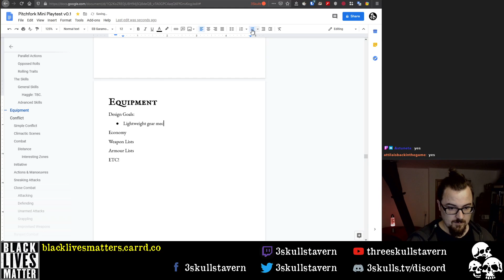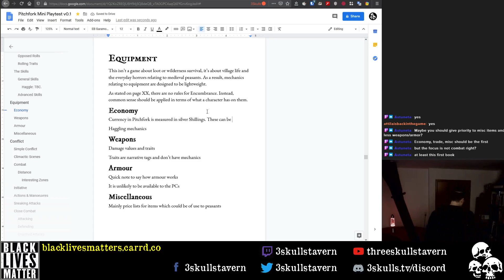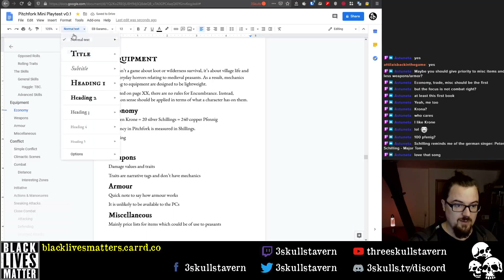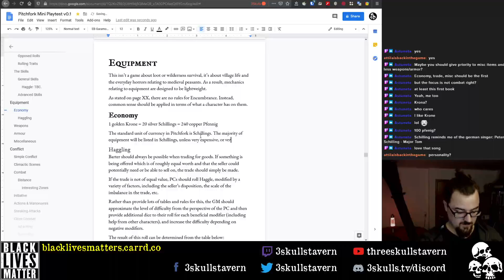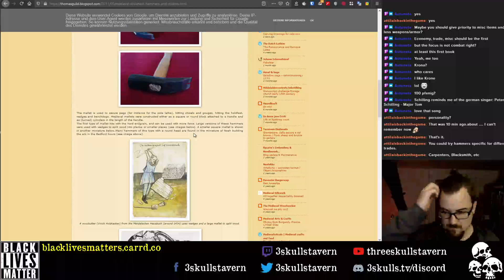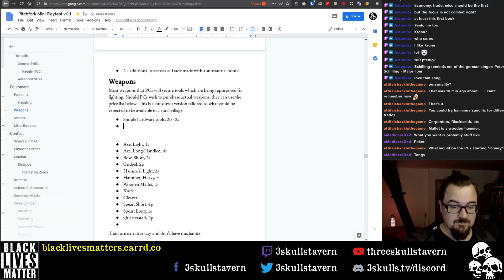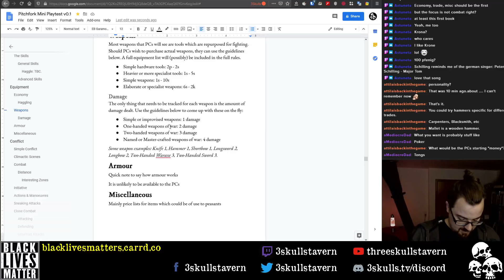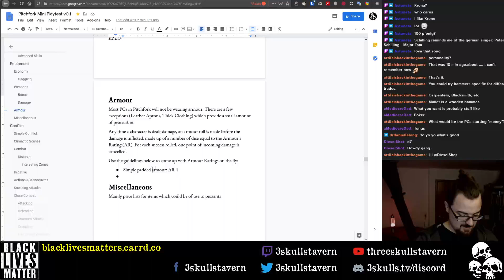Pitchfork Dev Diary 12: Equipment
Apologies for the video getting cutting off at the end, the stream failed due to internet issues.

We stream Sun nights at 9pm local German time (8pm UK).

Twelfth part of the series where Matt is writing a TTRPG game from concept to playtest ready. In this session, Matt tackles Equipment.